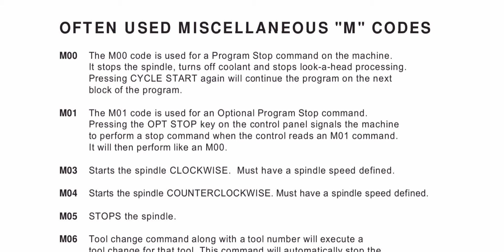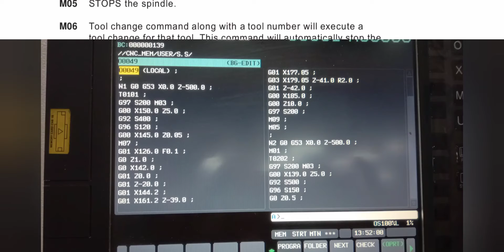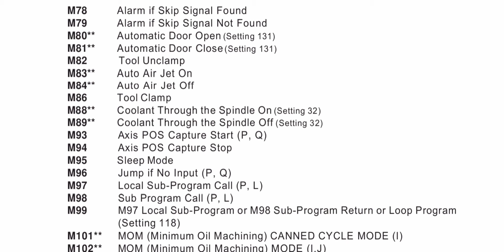#2 important M-code for Haas milling II Cnc Mill programming tutorials for beginners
Hi friends
In this video we will be able to learn about haas cnc milling machine code which helps to create a cnc program easily